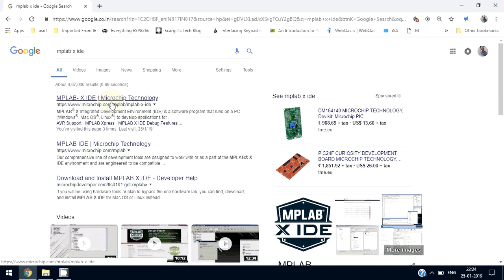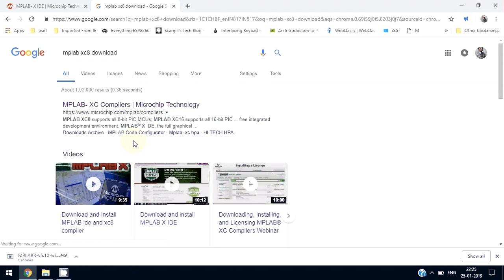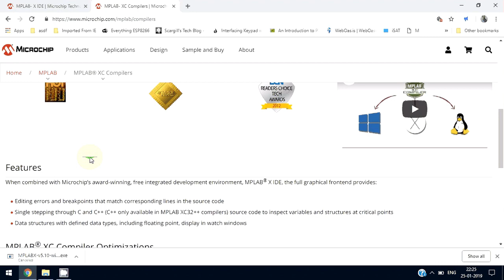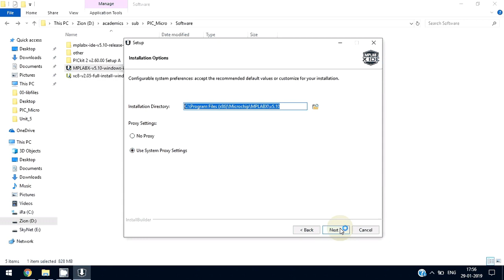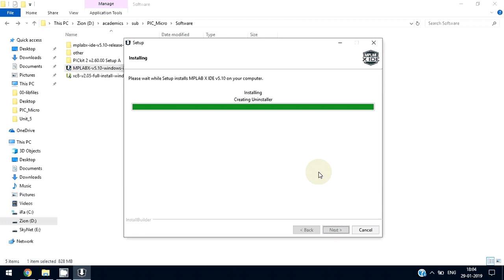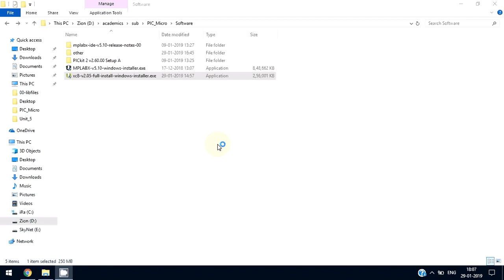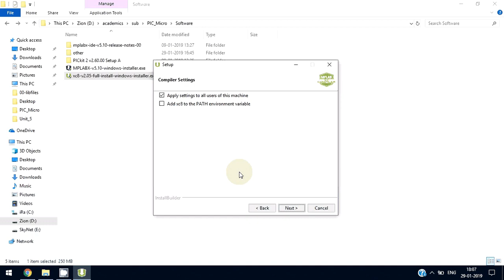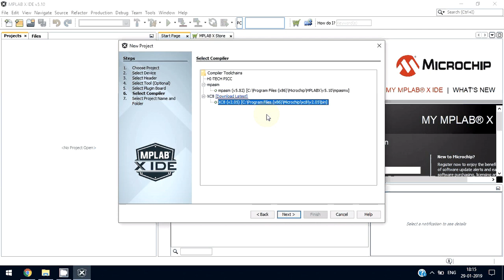MPLAB X IDE Download and Installation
Video shows the complete procedure of downloading and installation of  MPLAB X IDE and XC8 compiler. The download procedure is shown directly by visiting respective company website.